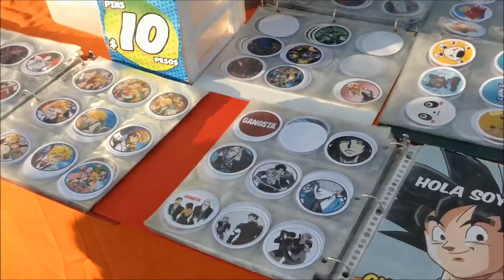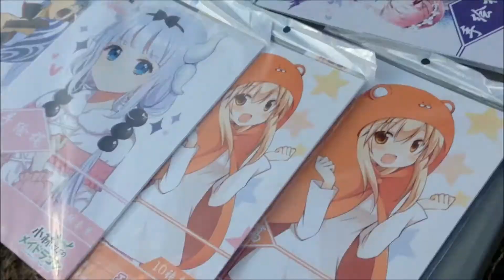Niko Fest CONVENTION!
S̱̄Ō̱C̱̄Ī̱Ā̱Ḻ̄ M̱̄Ē̱Ḏ̄Ī̱Ā̱

Musical.ly: @melaniestrella7
Blogger: melanieestrella.blogspot.mx/
Ask: ask.fm/MelanieEstrella7